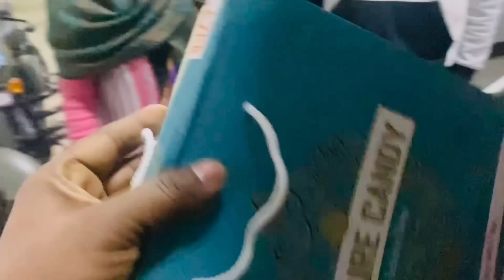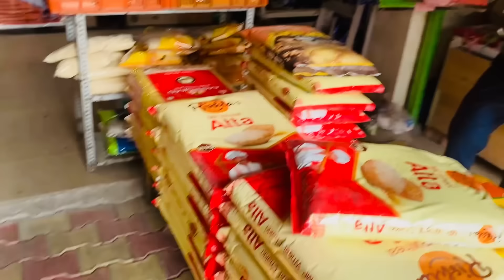अंकुश सक्सैना ने अमित किट्टू के घर आए गेस्ट को महंगा गिफ्ट देता देख मन में आया लालच